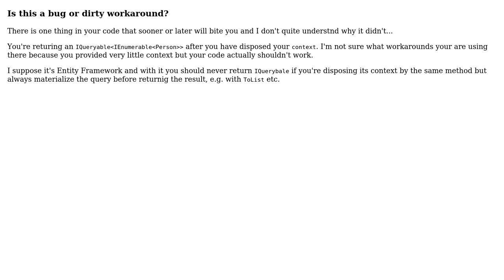Code Review: Going from IQueryable‹IEnumerable‹myObj›› to IEnumerable‹myObj› (2 Solutions!!)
Code Review: Going from IQueryable‹IEnumerable‹myObj›› to IEnumerable‹myObj›

With thanks & praise to God, and with thanks to the many people who have made this project possible! You are responsible for your own actions.